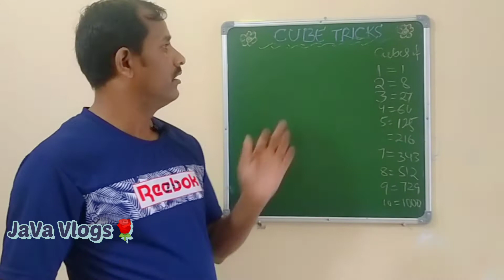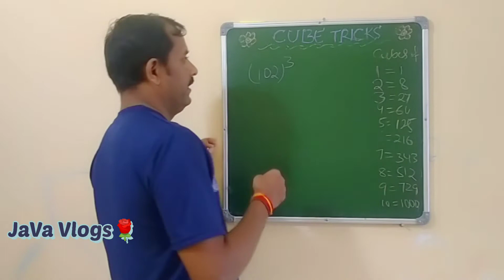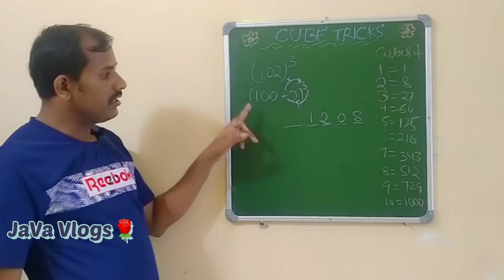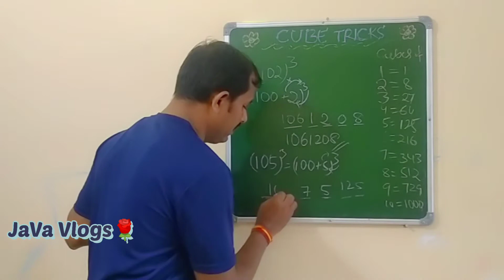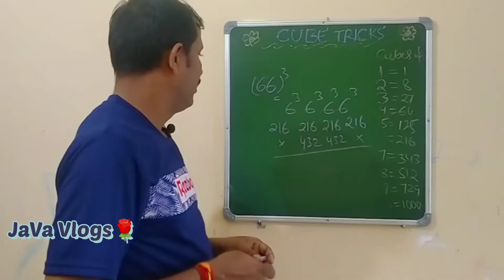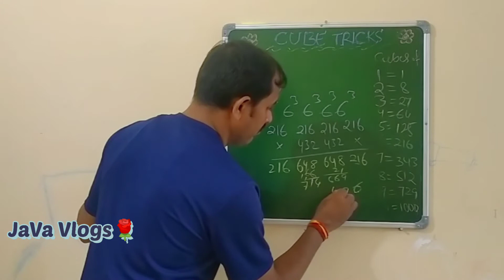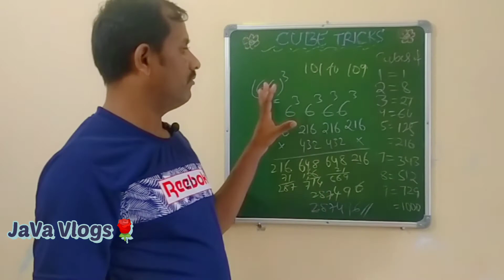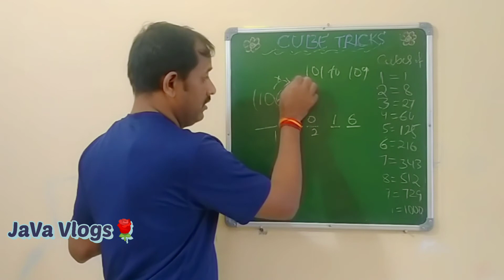Cube tricks for There Digit Number Very Simple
Cube tricks for There Digit Number Very Simple ‎@JaVa Vlogs🌹

Short cut mathematics, multiplication|గణితం షార్ట్ కట్స్
Easy Multiplication multiplication  అందరికీ Maths చాలా easy
Multiplication  within 2 seconds ,  short cuts, shortcut math book
shortcut tricks pdf for competitive exam, maths shortcut tricks for competitive exam, maths tricks for competitive exams book maths shortcuts in telugu, math shortcut tricks for multiplication, easy mathematics in telugu, Mathematics easy learning, mathematics easy, multiplication
What is the easiest math problem?
How do I start basic maths?
How can I solve maths easily?
Math tricks
vedic math tricks
Crazy maths tricks
Maths tricks in Telugu
vedic math tricks for rapid calculation
Vedic math tricks is very useful for apirants preparing for competitive exams as it will lead to faster calculation and will certainly help you in many ways.
competitiveexamsuccess competitiveexamscoaching competitiveexamstudynotes
onlinetestforallcompetitiveexams  upsc, ibps
HowtoStudyMaths, StudyTips, MathematicsTricks
maths tricks for fast calculations
math tricks fast calculations
maths study tips, mathtricks
vedicmathstricks